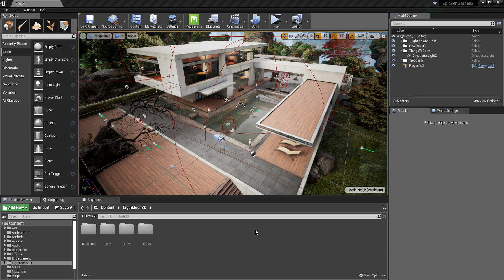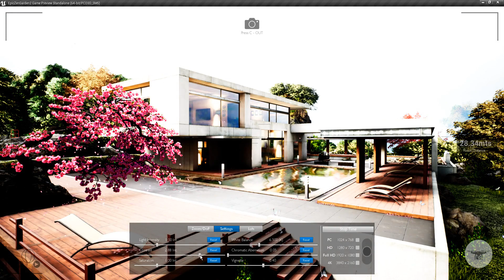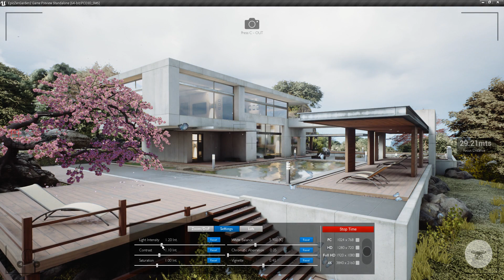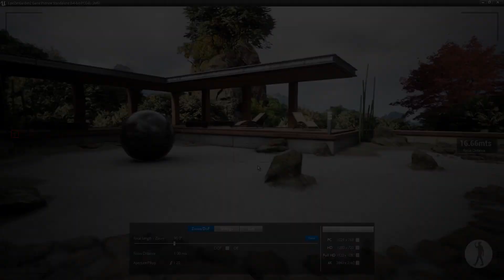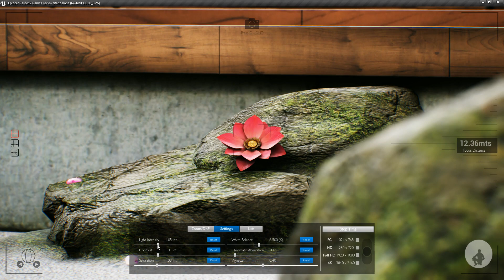Unreal Engine 4 Photo Camera - photo mode / rendering 4K/Architecture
version 4.23 - all versiones. Simplified, very easy to use.
a tool that every professional must have.
Gumroad
content
Focal Length (zoom), Focus distance, aperture/ F-stop.
Settings : Light Intensity, contrast, saturation, white balance, chromatic aberration, vignette, camera rotation, Stop time, rendering 4K
30 Luts Pro